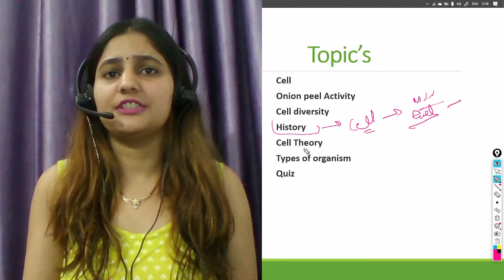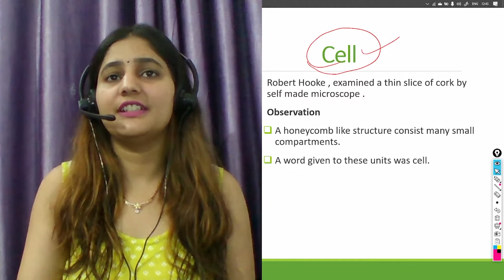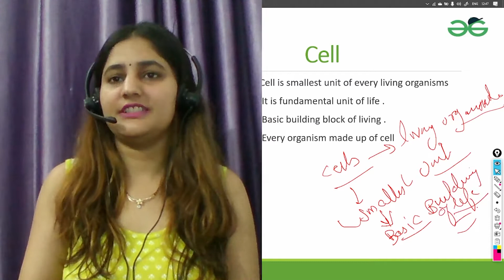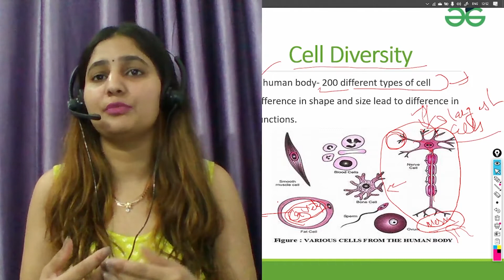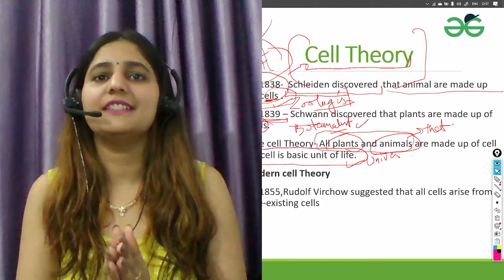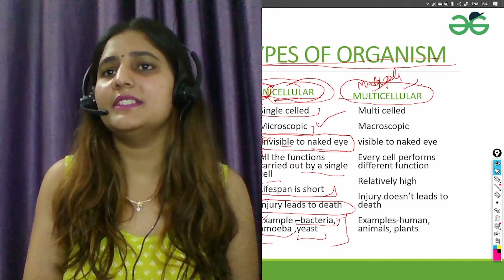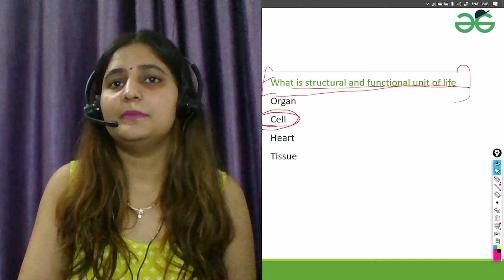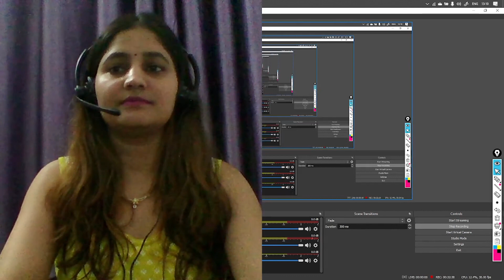Lecture 2 - Cell : Fundamental Unit of Life | Pooja | Class 9th